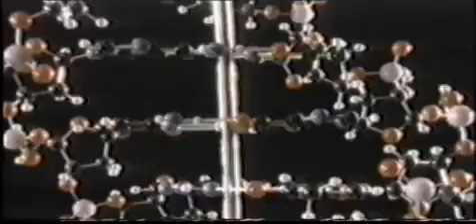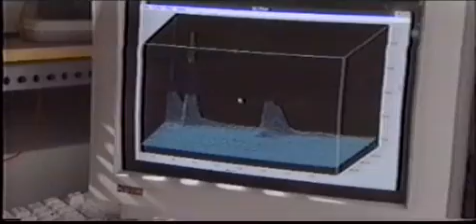Broccosprouts x cancer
Sulforaphane is an isothiocyanete are particular interest due their role in the prevention of cancer and other chronic and degenerative diseases. Edible plants in the family Brassicaceae (also called Cruciferae) are termed Cruciferous vegetables. For a botanical description of plants in this family (whether or not used for food), see Brassicaceae. Ten of the most common vegetables eaten by people are in a single species (B. oleracea), and are not distinguished from one another taxonomically, but only by the horticultural category of cultivar groups. Numerous other genera and species in the family are also edible. Cruciferous vegetables are one of the dominant food crops worldwide. Widely considered to be healthful foods, they are high in vitamin C and soluble fibre and contain multiple nutrients with potent anti-cancer properties: diindolylmethane, sulforaphane and selenium. Both diindolylmethane, sulforaphane, and many other sharp-tasting substances in these vegetables are produced from substances called glucosinolates.